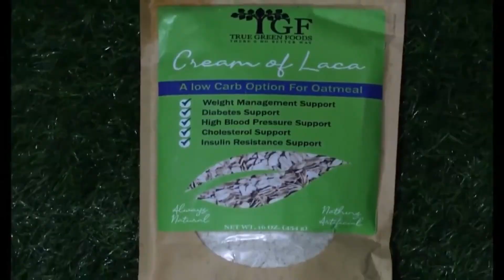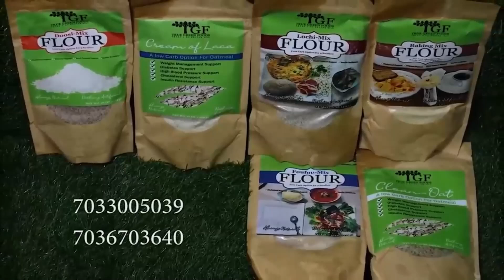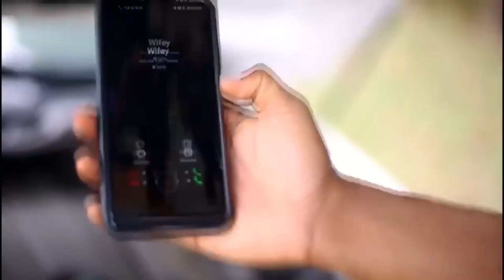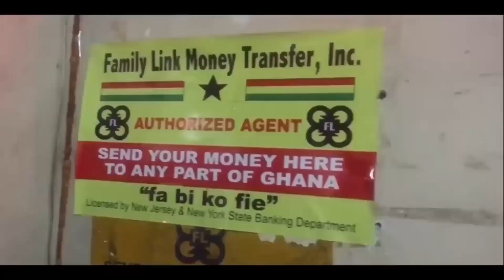Kojo Antwi explains why lots of musicians came tor Akwaboah's Funeral